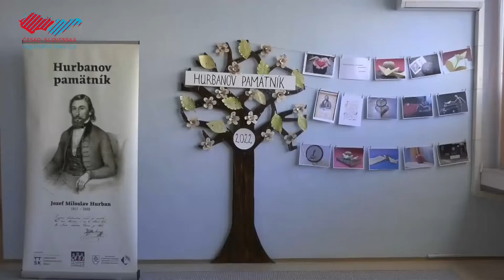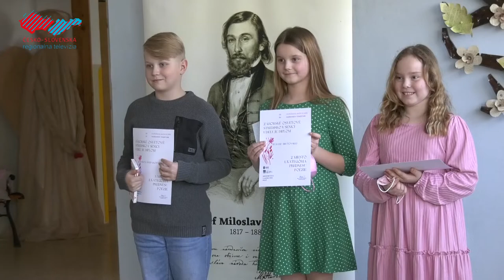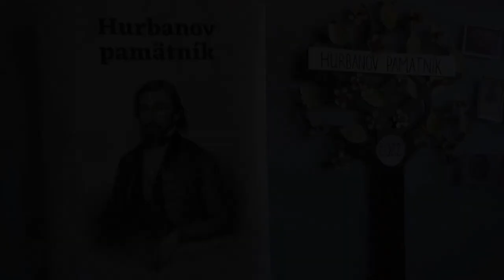Hurbanov pamätník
V Holíči sa po dvoch rokoch odmlky kvôli pandémii uskutočnilo obvodné kolo tradičnej recitátorskej súťaže Hurbanov pamätník. Umelecké prednesy žiakov hodnotila odborná porota.